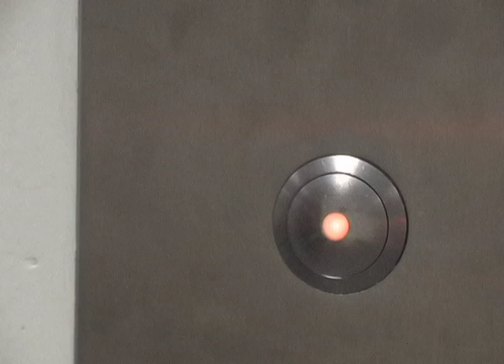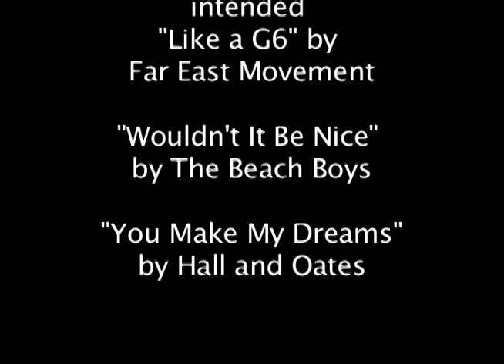Lisez Mon Esprit